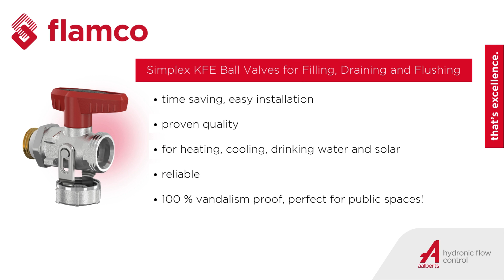KFE Ball Valves - Easy to install, without sealing material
The Simplex KFE Ball Valve can fill, drain or flush an installation 50% faster.
How? This high quality ball valve is suitable for filling, draining and flushing any type of water based installation.

Some unique features and benefits:
- Thanks to its special thread seal, the valve is easy to install
- The large bore helps the KFE save time.
- Perfectly suited for public spaces.
- Easily detachable handle without tools.
- The sealing cap is attached to the valve body-cannot get lost.
- ‘Secret’ feature - the sealing cap can also be used to open or close
the valve.

Since its introduction in the 1990s, the Simplex KFE has proved its worth a million times.

Excellence in fill, drain and flush with KFE Ball Valves. Join in!

About Flamco
a comfortable building climate starts in the boiler room
Our team constantly innovates solutions that your customers need today for a better tomorrow. Our highest quality products help make buildings energy efficient, sustainable and comfortable.

From expansion systems to thermal storage, air and dirt separation and metering and sensoring, we support you at every stage of the building life cycle, whether it is building modeling, prefabrication or post-installation service assistance.

that’s excellence.